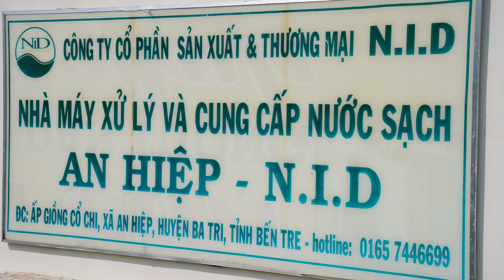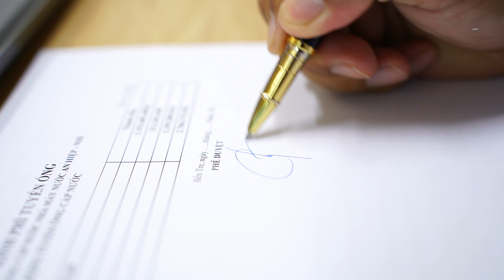CÔNG TY NID